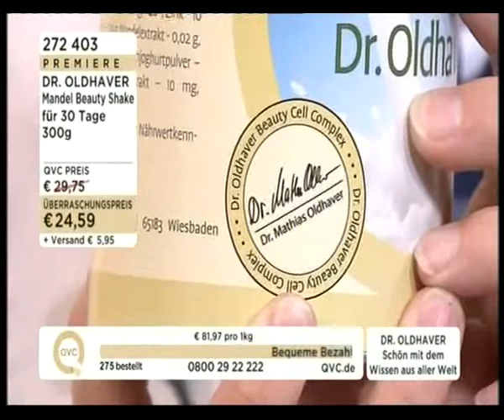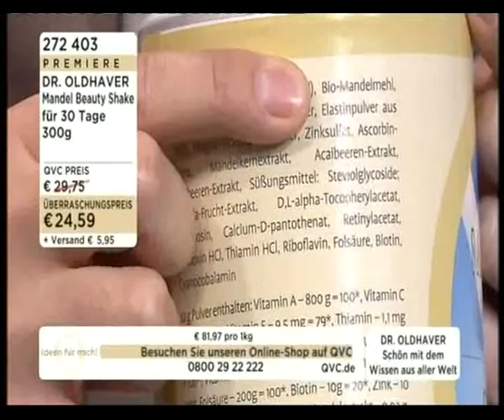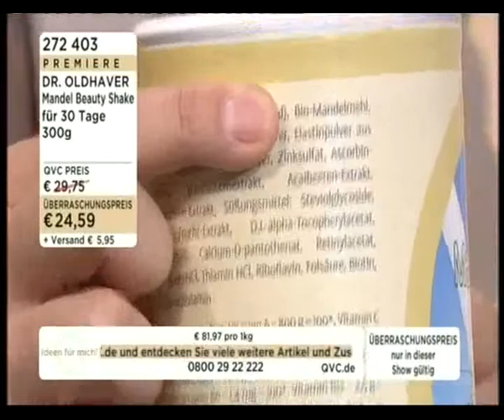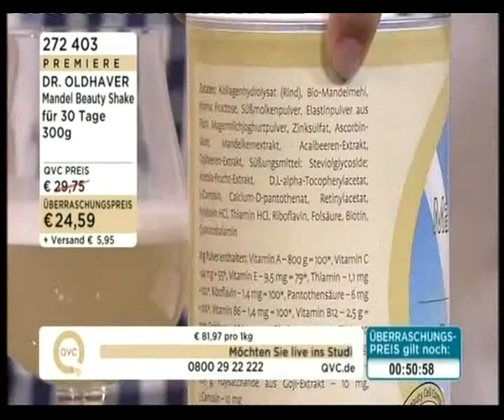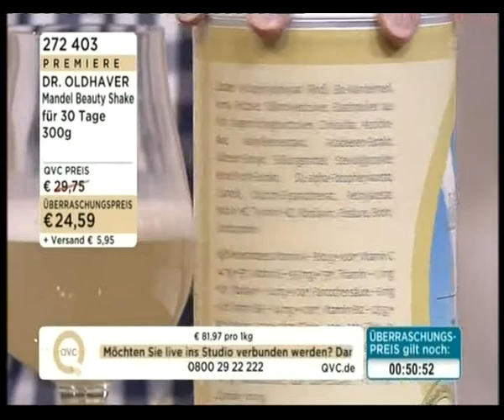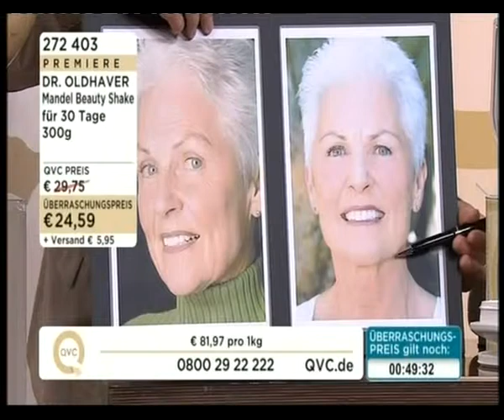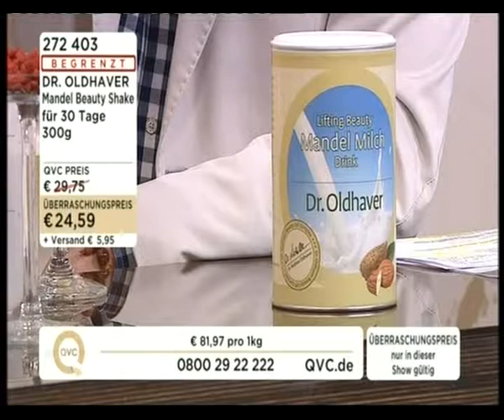Lifting Beauty Mandel Milch von Dr. Oldhaver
Dr. Oldhaver stellt seine Lifting Beauty Mandel Milch vor, ein Drink der der Karbonylation (Proteinschädigung der Haut) entgegenwirkt. Die Mandelmilch baut das Proteingewebe aus Kollagen und Elastin wieder auf. Super gut gegen hängende Hautpartien und Falten. Mit Biomandeln aus Südspanien, Kollagen, Elastin, L-Carnosin, Goji-Beeren, Acerola, Acai usw.